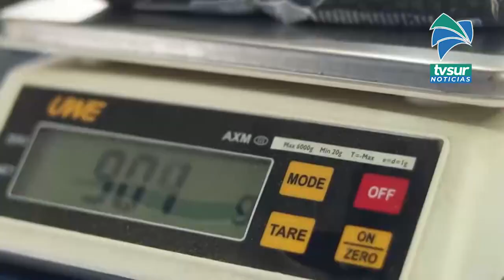Presidente del CNP sale en defensa de productores de frijol ante cuestionamientos por venta del PAI